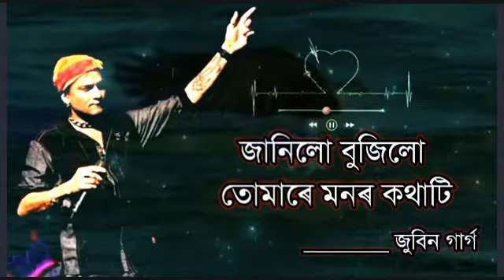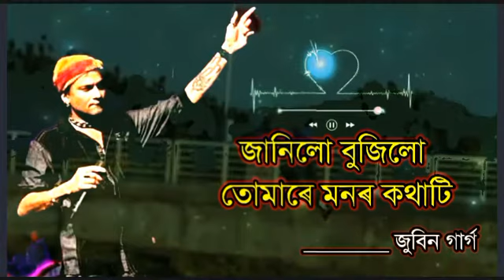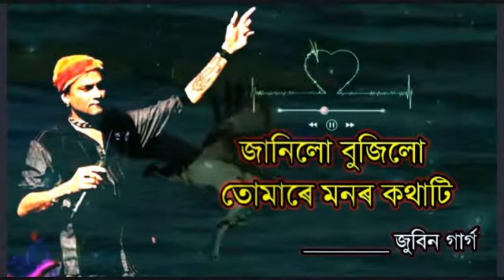Janilu bujilu tumare monor kothati(zubeen garg)